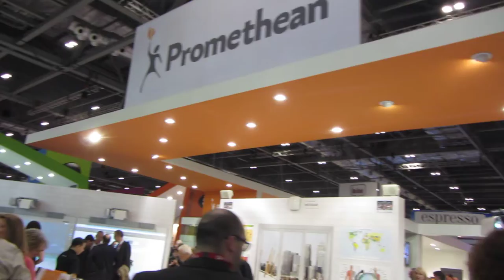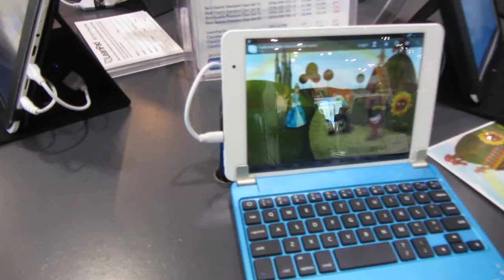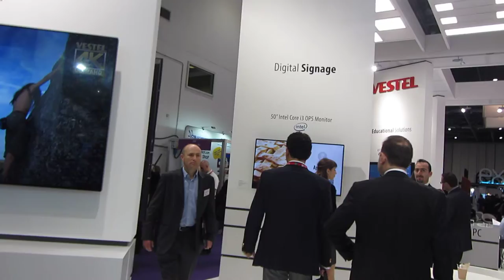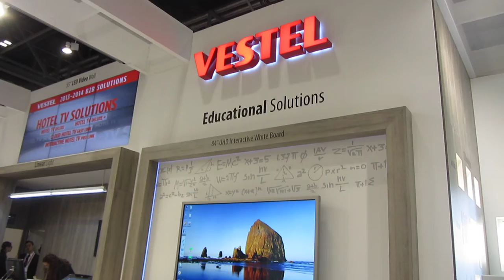BETT 2014 7º